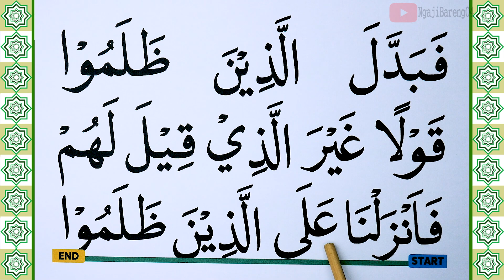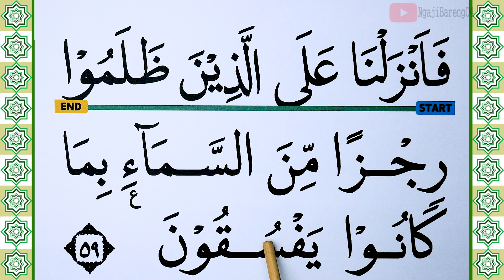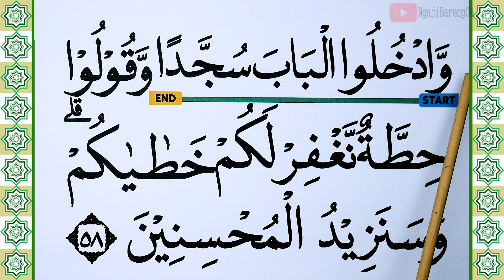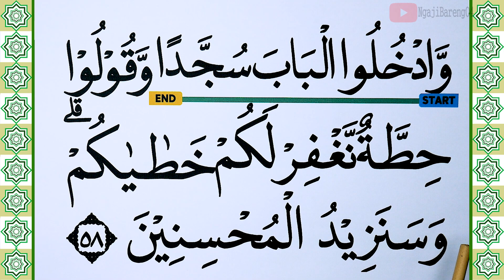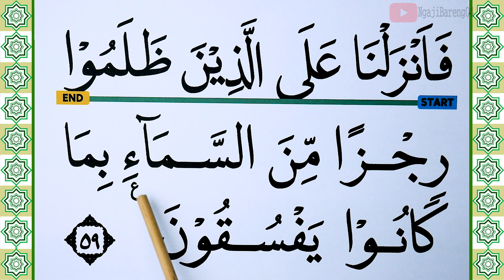KHUSUS TERBATA BATA BELAJAR MEMBACA QURAN SURAH AL BAQARAH KATA DEMI KATA AYAT 58-59 DENGAN TAJWID